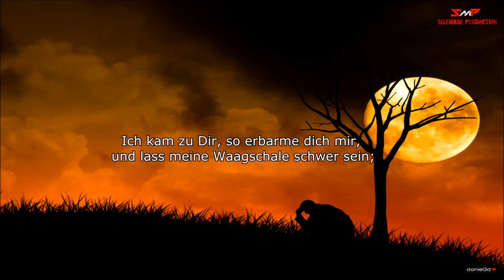Das Gedicht, welches Imam Ahmad zum weinen brachte